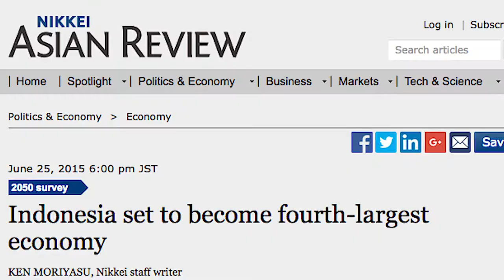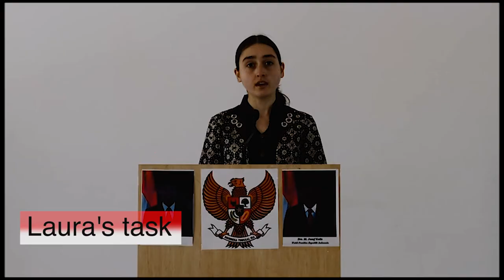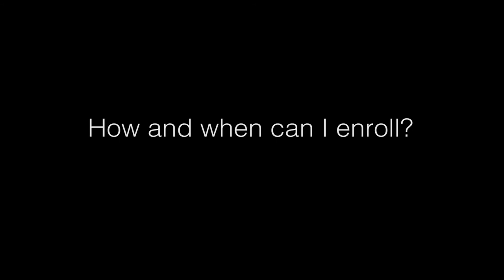ANU Extension: Indonesian Culture and Politics (previously Performing Indonesian Language)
Applications for 2020 close on the 16th of February! Beginners, continuers and heritage speakers of Indonesian are all welcome!

The Australian National University (ANU) Extension provides an enhanced learning experience for Year 11 and 12 students at ACT schools and colleges. Students enrolled in an ANU Extension academic award program undertake courses in sciences, engineering, mathematics, Asian languages and advanced music.

Indonesian Politics and Culture is an ANU Extension program that aims to develop students’ knowledge and understanding of key cultural and political Indonesian words. Through an exam, learning portfolio and multimedia task, students have the opportunity to explore and demonstrate their knowledge of Indonesia’s political and cultural trends.

For more information about the ANU Extension Indonesian Culture and Politics (previously Performing Indonesian Language) program please

Video produced by Tom Fearon, ANU College of Asia & the Pacific.